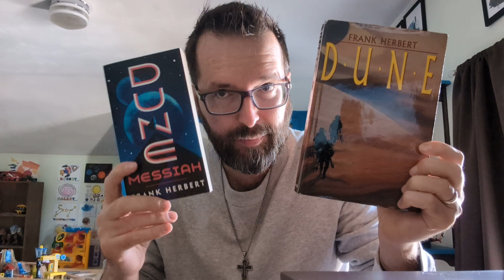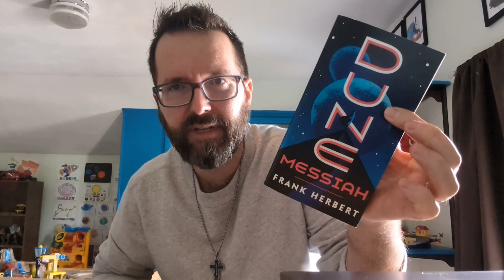Reading Your Angry Dune Comments 😡 | Dune Part 2 | Denis Villeneuve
Reading & responding to angry comments concerning my thoughts on Denis Villeneuve's Dune Part 1 & Dune Part 2.